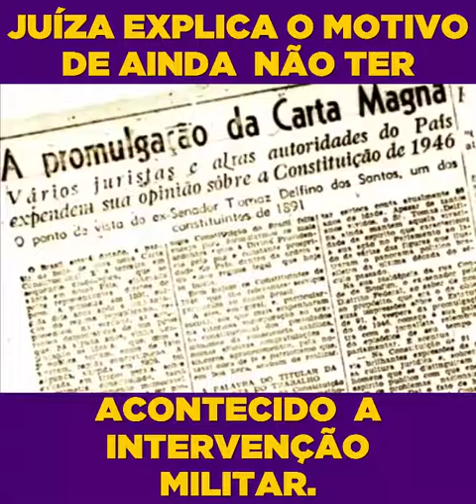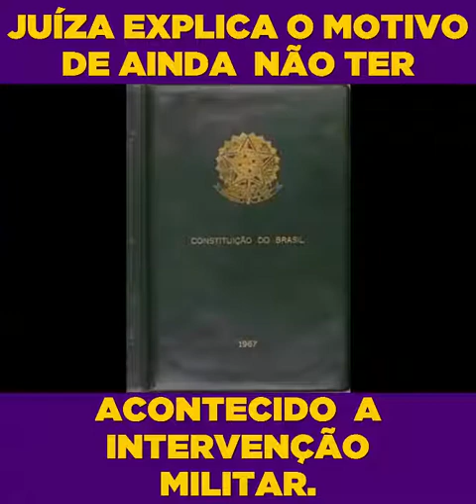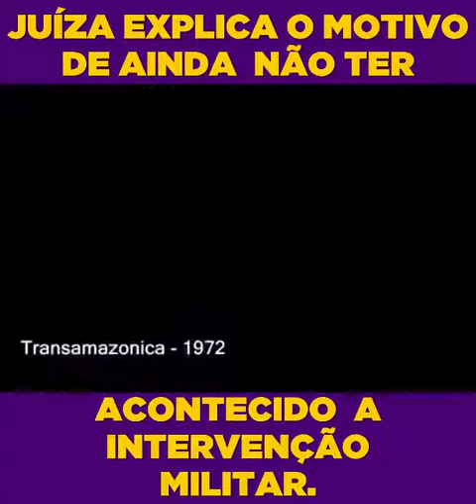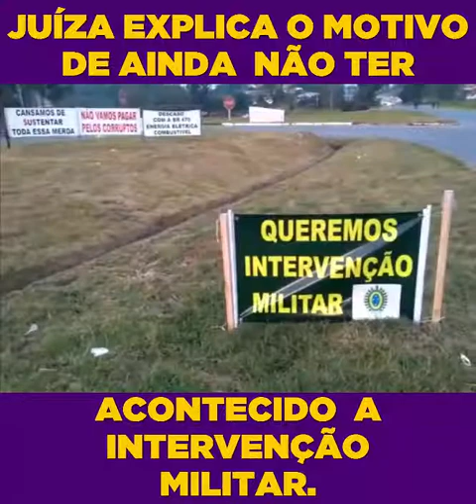Como pedir intervenção militar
Vídeo de Mega Soft Carlos